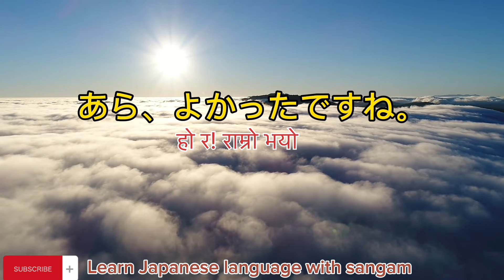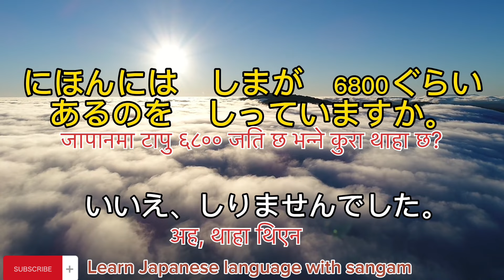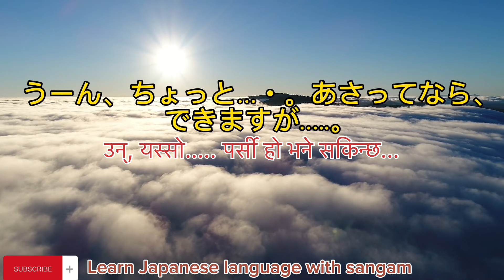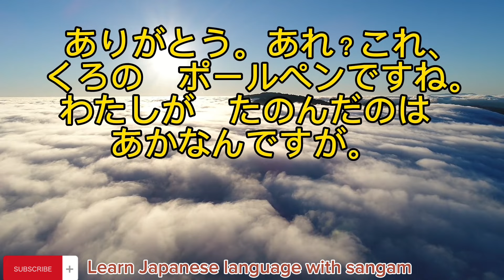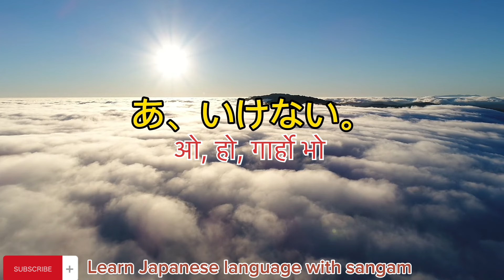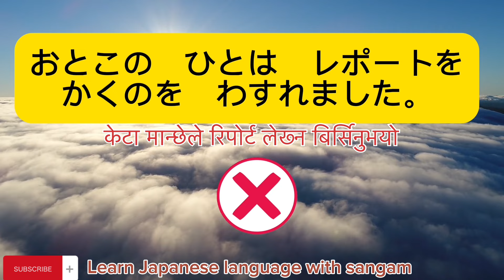minnano nihongo Listening- lesson-37-38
minnano nihongo Listening ,  -minnano nihongo Listening- lesson-36, lesson-38
listening,minna no nihongo
japanese listening practice
n4listening
japanese listening practice n5
n4 listening
n5 listening
n5 new listening,
n5listening
jlpt n4 listening
n5 listening test
n5 listening 2023
jlpt n5 listening
nat-test n5 listening
podcast listening
n5 listening japan goal
japanese listening lesson
n5 listening practice,minna no nihongo lesson 2
minna no nihongo lesson 1
japanese n5 listening practice,minna no nihongo book